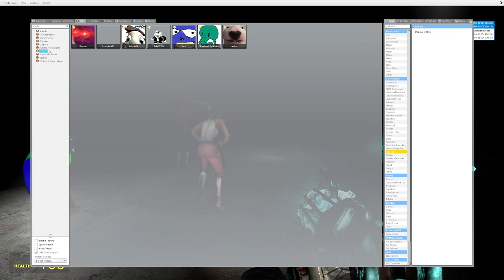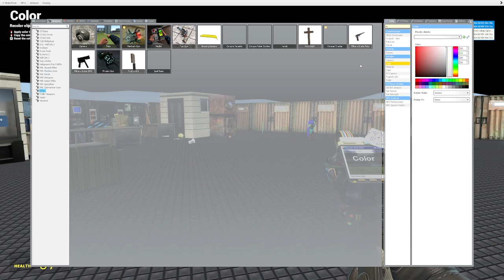At least its not production hell...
Shoutout to that Minecraft vid made a decade ago by one of the very memes haunting us.